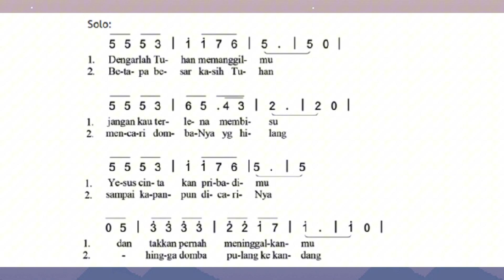Dengarlah Tuhan Memanggilmu (Loceng Gereja) - P. StanisKofi, SVD (ALTO)